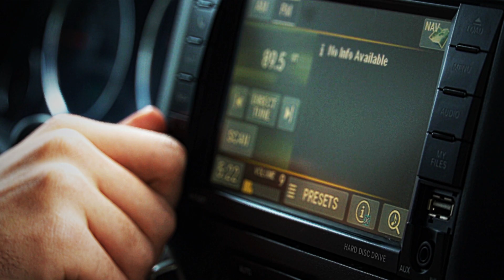El Manco | Official Music Video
This is a song we made for a school project about the president of México Álvaro Obregón. We made the lyrics but the best is not ours and is from the song P Power by Drake.